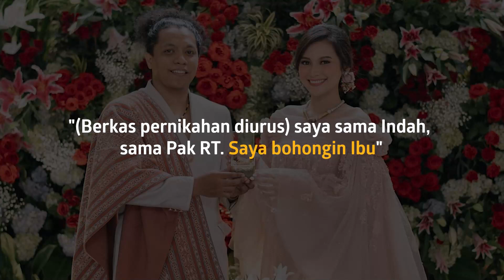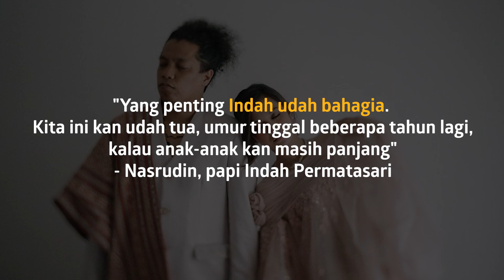Kasih Sayang Papi Indah Permatasari, Rela Mengalah Demi Kebahagiaan Anak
KAPANLAGI.COM - KLovers,
Papi Indah Permatasari berbagi cerita tentang proses sebelum putrinya menikah dengan Arie Kriting. Kasih sayang beliau luar biasa, rela mengalah demi kebahagiaan Indah.